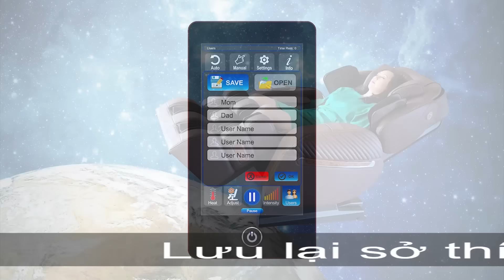Ông Phan Kỳ Nhơn thông báo tiệc gây quỹ đền Thờ Đức Thánh Trần: Người ở Việt Nam cũng đóng góp được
Ông Phan Kỳ Nhơn thông báo tiệc gây quỹ xây dựng đền Thờ Đức Thánh Trần: Không phân biệt, khách du lịch đến từ Việt Nam, người ở  Việt Nam cũng đóng góp được.